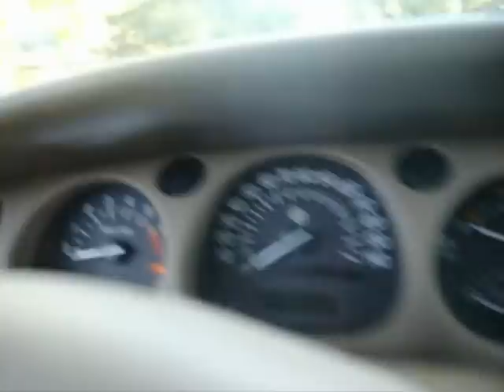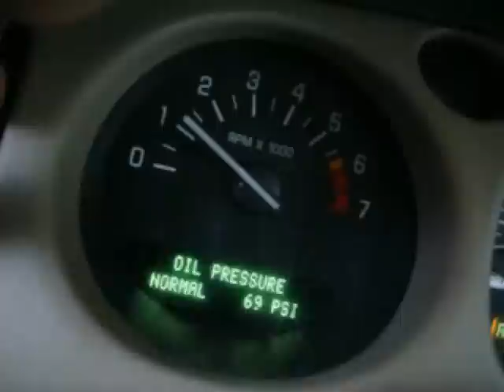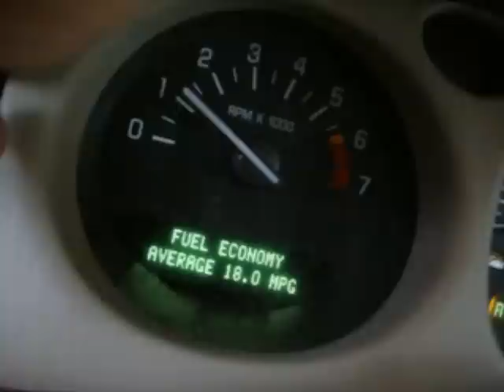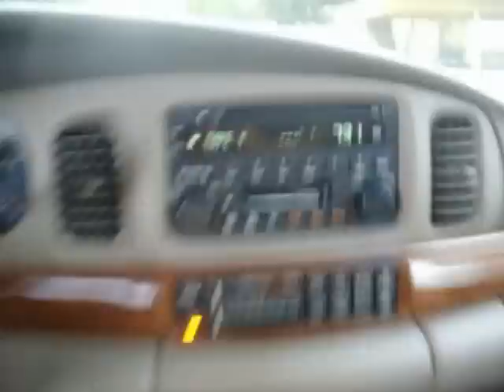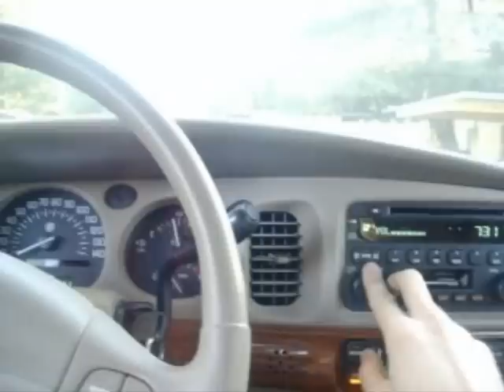New wheels - Buick Lesbre 2004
not to shaby for a ameican sedan  3.8L ,all power,remote start locks and alarm,on star

I have been making vids on YouTube since 2008. I have 1600 videos, 18 million views, 60k subscribers and the most viewed trip report in history ( 30 hits of Acid/LSD ) with 7ml views alone. YouTube has never paid me a dime. I am banned from monetizing videos, had my channels terminated three times and shadow banned in 2018. So, if you enjoy watching my stuff and would like to see more or have a video suggestion please comment and say so.

Should you find yourself in So-Cal and wish to have a beer with me my treat hit me up .

snap chat - blackzach616
The last remaining social networking site for Satanists and LHP occultists I created in 2010. Free to use.
I have been making vids on YouTube since 2008. I have 1600 videos, 18 million views, 60k subscribers and the most viewed trip report in history ( 30 hits of Acid/LSD ) with 7ml views alone. YouTube has never paid me a dime. I am banned from monetizing videos, had my channels terminated three times and shadow banned in 2018. So, if you enjoy watching my stuff and would like to see more or have a video suggestion please comment and say so. Should you wish to support my efforts via donations you can so here. This gives me incentive to continue along with beer and smokes. You can dontate using your card you need not have to have a paypal.